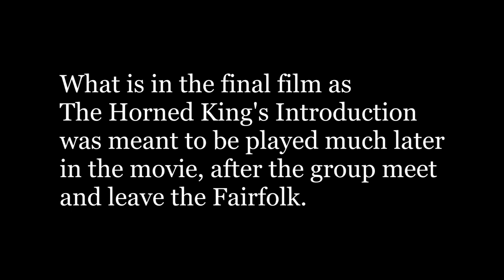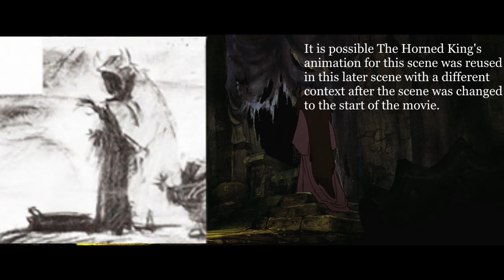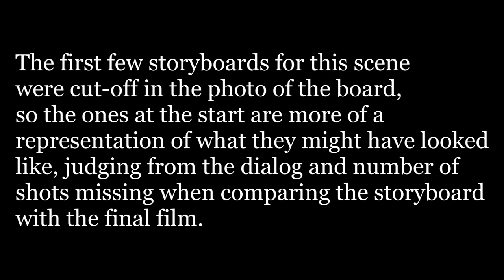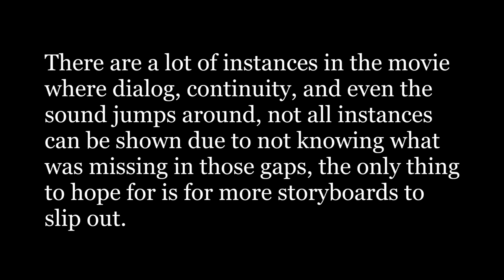The Black Caulron Deleted Scenes Investigation (Part 3) Storyboards (Sequences 06.1 and 011)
It's reccomended to use and abuse the Youtube playback by pausing to read many of the title cards, as well as going back and forth using the Arrow Keys as well as Frame-by-Frame (, and .)

6 Years since I've done my first Black Cauldron videos, much has surfaced online but nothing CONCRETE about an eventual Extended version of The Black Cauldron, only little drops and little slips here and there, I was finding new stuff as I was finishing the video, and I hope to find more.